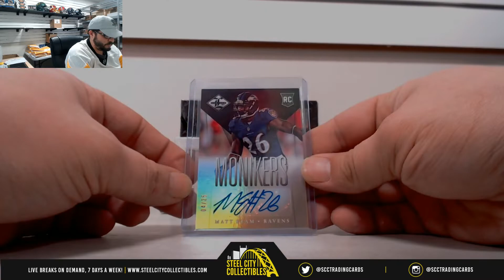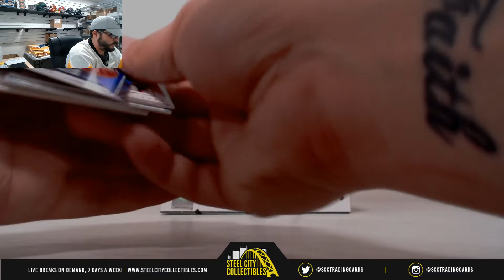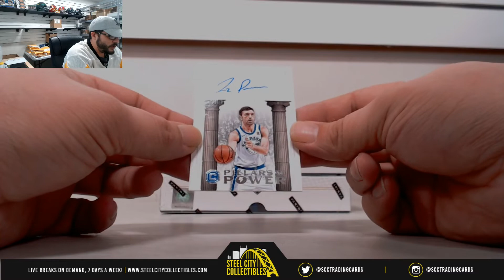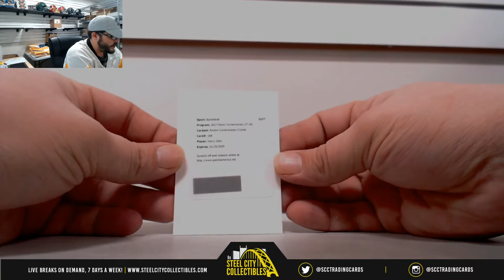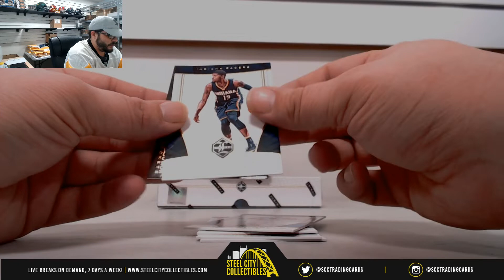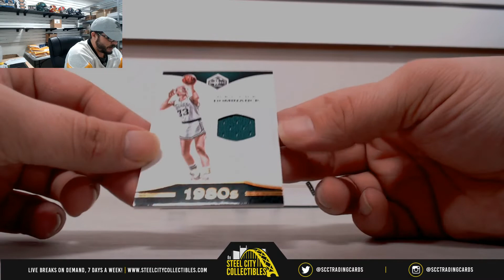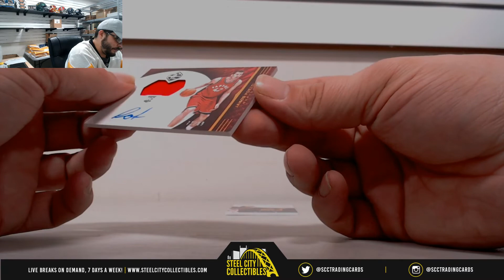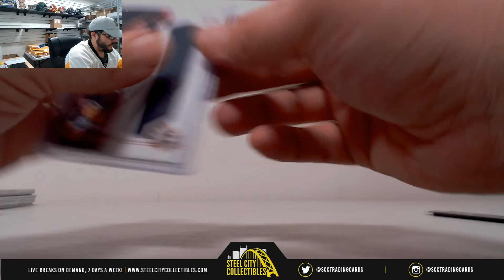2017-17 Cornerstones Basketball - 16-17 Limited Basketball- 13 Limited Football Live Break- Scott